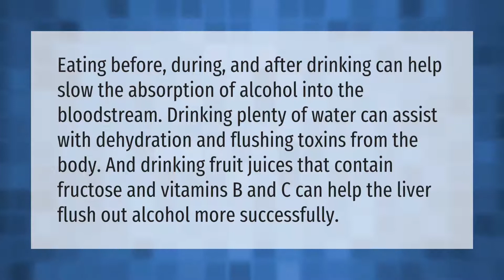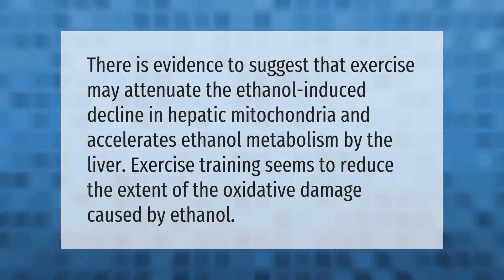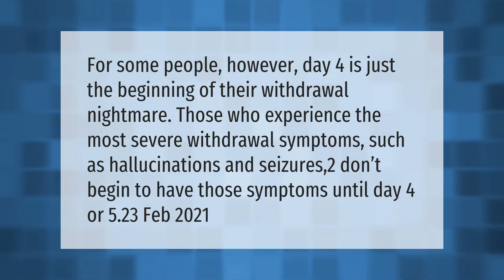How do you get alcohol out of your system quickly?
00:00 - How do you get alcohol out of your system quickly?
00:40 - Does coffee help remove alcohol from your system?
01:10 - Does exercising help get alcohol out of your system?
01:37 - What happens after 4 days of not drinking?

Laura S. Harris (2021, April 12.) How do you get alcohol out of your system quickly?
    AskAbout.video/articles/How-do-you-get-alcohol-out-of-your-system-quickly-236371